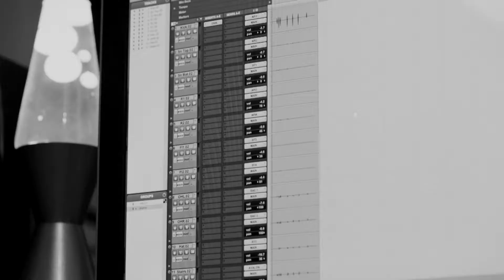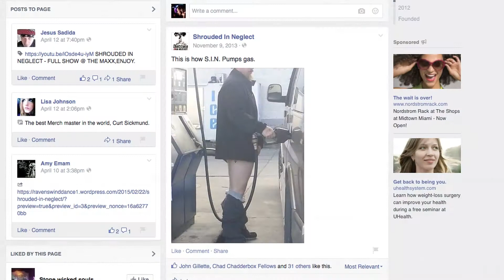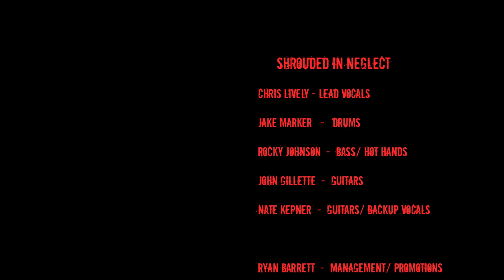Shrouded In Neglect EPK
Take a look inside the making of Shrouded In Neglect's latest album release "The Haunting" with this studio documentary. Get to know a little bit about each of the members of the band, along with how they came about the recording and production of the album.